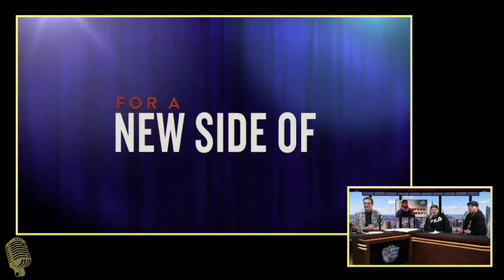TACS - Is Amy Schumer's Netflix Special, Special?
Anthony takes ganders at Amy's special, with Dave Landau and Patrick Garrity